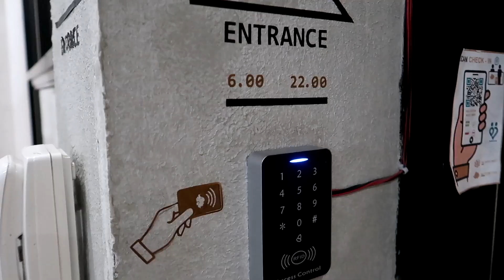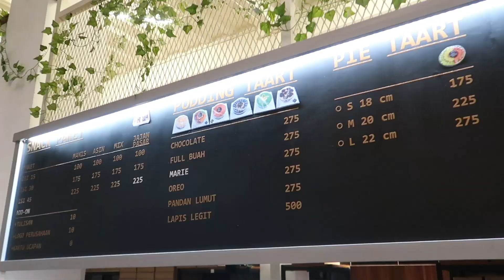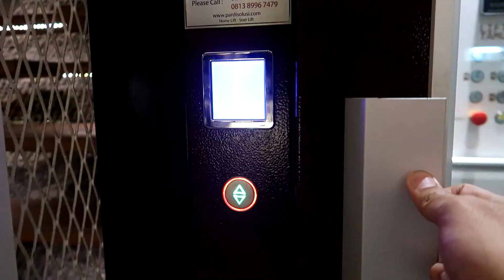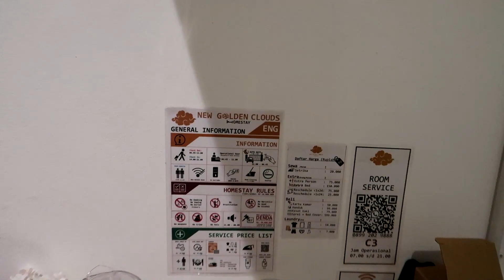GAK NYANGKA ADA HOMESTAY DI GARUT DENGAN FASILITAS CANGGIH! | New Golden Clouds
New Golden Clouds merupakan salah satu homestay pertama yang menerapkan sistem teknologi masa kini dan fasilitas cukup canggih. Dibuka sejak awal 2021, letaknya yang sangat strategis di tengah kota bikin kita dekat jika ingin kemana-mana.
Simak review selengkapnya ya!

NEW GOLDEN CLOUDS HOMESTAY
(Jl.Papandayan No.99, Kec.Garut Kota, Garut - Jawa Barat)
Price Start from: 300K